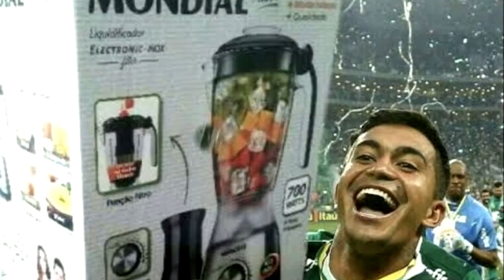EU FIZ UMA FESTA PRA COMEMORAR O MUNDIAL DO PALMEIRAS E… 😭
EAI XUXUS, TUDO BEM COM VOCÊS? 🥰

📷 Me siga no Instagram , vou responder todos que comentarem que vieram pelo Youtube !!